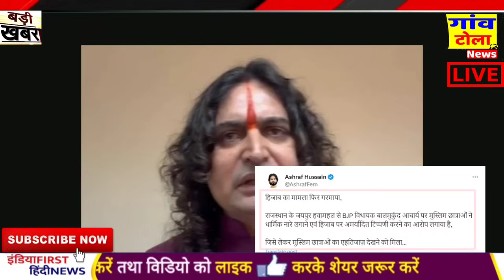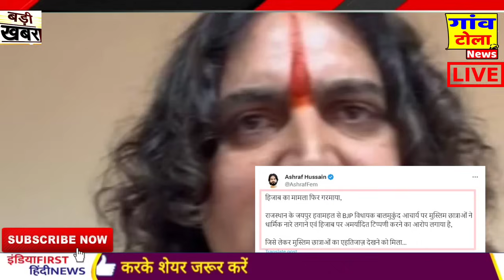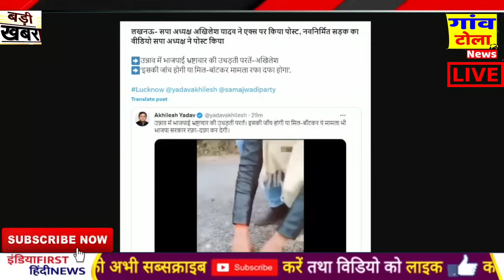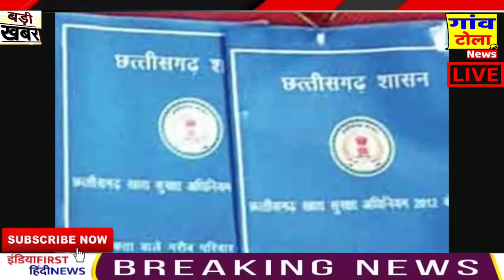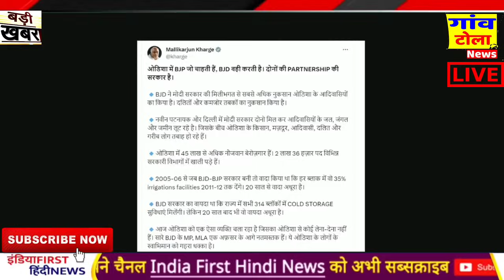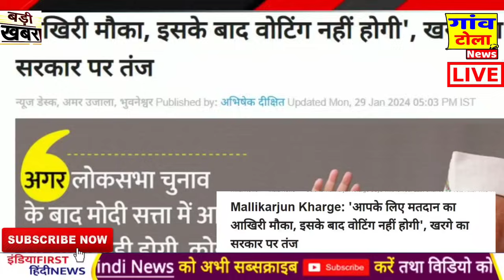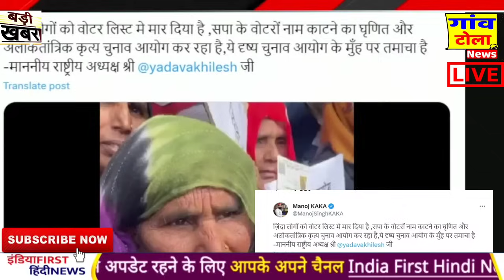आज के मुख्य समाचार । Breaking News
1 - ndtv prime time live
2- ndtv live hindi prime time today
3- ndtv live prime time
3- prime time ndtv live
4- ndtv live prime time with ravish kumar today
5- ndtv prime time today live
6- ndtv live prime time ravish kumar

1 - ndtv prime time live
2- ndtv live hindi prime time today
3- ndtv live prime time
3- prime time ndtv live
4- ndtv live prime time with ravish kumar today
5- ndtv prime time today live
6- ndtv live prime time ravish kumar

1 - ndtv prime time live
2- ndtv live hindi prime time today
3- ndtv live prime time
3- prime time ndtv live
4- ndtv live prime time with ravish kumar today
5- ndtv prime time today live
6- ndtv live prime time ravish kumar

1 - ndtv prime time live
2- ndtv live hindi prime time today
3- ndtv live prime time
3- prime time ndtv live
4- ndtv live prime time with ravish kumar today
5- ndtv prime time today live
6- ndtv live prime time ravish kumar